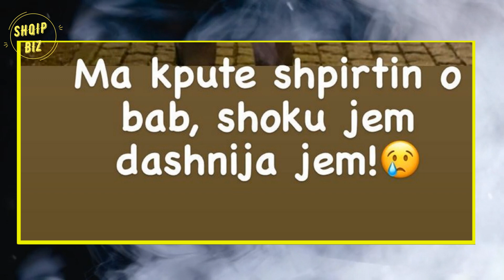Reagimi prekës i Adelina Thaçit për vdekjen e Babait